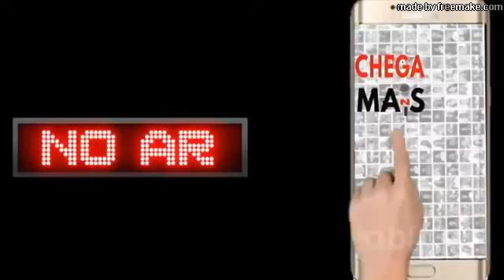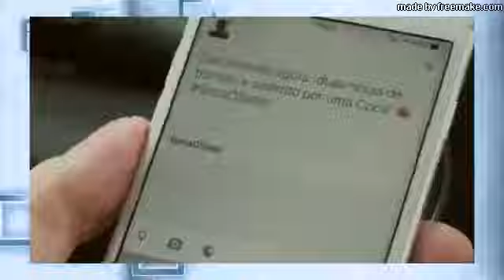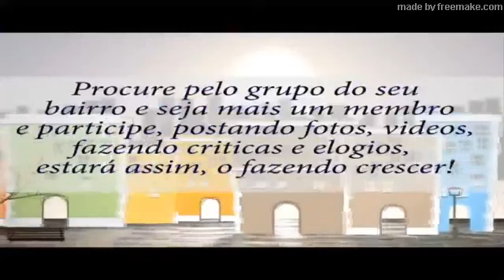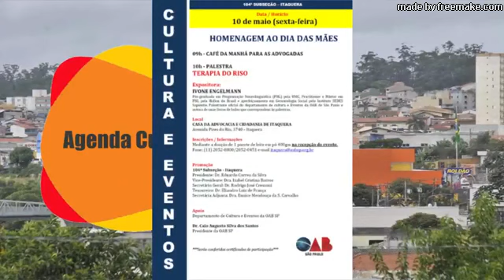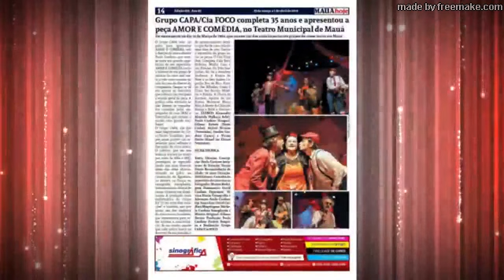CHEGA MAIS PAULO CARDOSO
Nesta Quarta dia 08 Maio, o programa “Chega Mais”   recebeu o Ator e Produtor Cultural mauaense “Paulo Cardoso” que ao longo de sua carreira, trouxe um pouco da sua trajetória, des que chegou para São Paulo, para realizar seu sonho de atuar nos palcos, que após muitos desafios, hoje  vive da arte, se apresentando e dirigindo em teatros, atuando em series e novelas, como SBT e Record, além de participar de diversos comerciais para marcas famosas como Coca Cola, Vigor, Fiat entre outras, está imperdível, não perca!  Com apresentação  do Repórter “Nilton Santos”